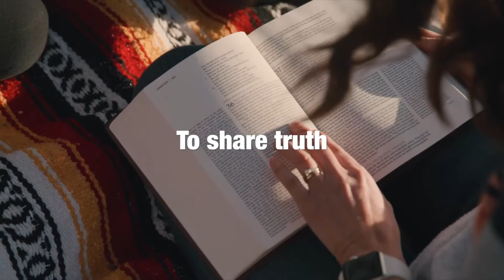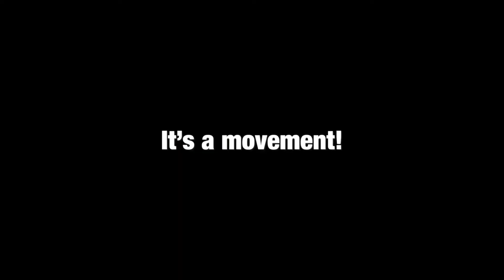King Jesus (Easter 2022 Series) | Week 2 | Pastor Aaron Jacobs | Declaration Church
Check out the final message of our Easter 2022 Series from Pastor Aaron Jacobs.

If you would like to talk to a pastor, please fill out a connection card right

If you feel led to give to the ministries of Declaration please follow this

If you would like to know more about Setting The Table please visit this link: settingthetable.org

Lastly if you have any questions about the ministries of Declaration please email, . God bless you and have a great week!